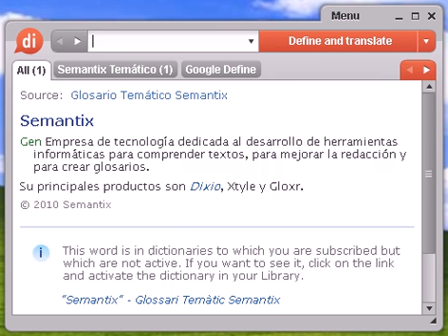Definición de tendedero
Source:  Glosario Temático Semantix tendedero Ind Lugar en el que se colocan las pieles curtidas para que se sequen.

tendedero, diccionario, define, definir, significado, español, castellano, Dixio, tendederos